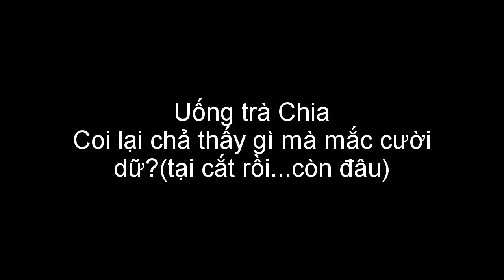TRÀ CHIA LÀ ĐẤY Ư